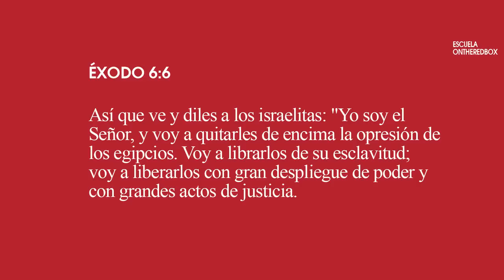Doctrinas de la Cruz: Redención por Nidia Pust – ONTHEREDBOX